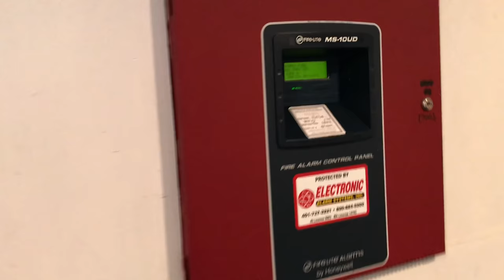Simplex Fire Alarms At My Former Apartment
This is a 3 story apartment complex. Building was finished 1989s. Simplex Mechanical  Horns!